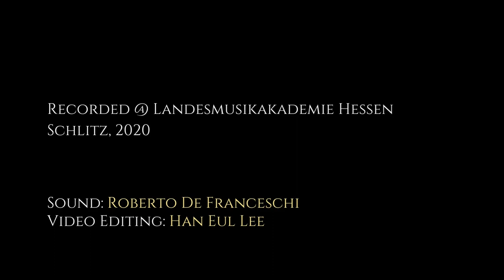Carl Stamitz, Trio Op. 14/4 | 1. Allegro | La Tabatière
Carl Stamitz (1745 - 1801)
Trio Op. 14 No. 4 in g minor for flute, violin and obligato cello
First movement: Allegro

Carl Stamitz probably represents one of the first musical personalities in history to assert himself in a modern, transnational manner, breaking away from the figure of the 'sedentary' composer (or instrumentalist), tied to a court, a monarch, a church, a social circle. After a childhood spent learning the art of the violin and music composition with Mannheim's most important and accomplished composers - his father Johann in primis and, after his premature death in 1757, with 'Tonmeister' such as Ignaz Hozbauer, Franz Xaver Richter and Christian Cannabich - Carl Stamitz immediately found his success and in 1762 was hired as violinist in the formidable and at the time already universally recognised Mannheimer Hofkapelle. His instrumental skills were outstanding and many anecdotes paint him as one of the greatest violin, viola and viola d'amore virtuosos of his time.
The experience in the Mannheim orchestra was short-lived, however, as the young Stamitz already began to travel in the late 1760s, expressing the need to tour Europe by visiting and frequenting the most important cultural centres of his time, quickly establishing himself as one of the most valuable composers as well as a soloist of international standing.

Among the most significant stages of his brilliant career, besides Paris, where he settled as early as 1770 and became a celebrity within the Concert Spirituel thanks mainly to his symphonic production, we absolutely have to mention London, starting in 1776, where he also had the opportunity to come into direct contact with the two greatest authorities of the city's musical life: Johann Christian Bach and Carl Friedrich Abel. The success of this experience is marked not only by an intense concert activity but also by a ponderous number of original publications for the most active overseas publishers of the time: among them was John Welcker, who printed and published the 'Six trios a une flutte ou deux violons et violoncello obligé' for the first time, probably around 1777. Although Carl Stamitz was already highly regarded in his time especially as a composer of symphonies and in particular of 'concertante' symphonies for several solo instruments and orchestra, even in more intimate chamber works, such as Opus 14, we clearly find the elements that made him a key figure in the overcoming of post-Baroque stylistic features and the final evolution of the Classical style. Indeed, if we want to go further, we even recognise Carl Stamitz in some ways as the forerunner of certain characteristics of the romantic musician: on the one hand, he put into practice, during his life, a thoroughly modern approach to his profession, as mentioned, wanting to travel independently where and when he felt the desire or the need, never tying himself, for almost his entire life, to a precise place or a stable work position and leading an all in all free and self-determined existence; on the other hand, even in his own compositions, we begin to hear certain elements that would become the basis of early 19th century early Romantic production. Even in this Trio in G minor.
The compositional form used is perfectly in line with the classicist models well in vogue at the time: "concertante" in a "Parisian" style (listen to our performance of Bréval's Trio for reference.
Despite the orthodoxy in the forms, however, we are already pleased to note a slight change in aesthetics, particularly in this first allegro movement: the choice of the minor key, rather rare at the time in compositions of this type, especially when writing for transverse flute and with the technical and timbral characteristics of this instrument in mind, is indicative of a different approach and at the same time functional in immediately transporting us into a darker and more tormented, dramatic atmosphere, not often found in the classicist flute repertoire (in Op. 14 this trio is the only one in a minor key). Furthermore, one should pay attention to the profile of the phrases and the intensity of the melodic material in general: we are moving in the direction of a thematic expansion and an enlargement of the development sections, characteristics that will find more and more space with the rise of the Romantic style itself and that in this context of "little" chamber music really seem to prelude to a sort of almost... Beethovenian symphonism?

"Charles Stamitz, the son of the great Stamitz of Manheim, has all the fire of his father, and has kept pace with the times without the servile imitation of any style."
Charles Burney
A general history of music from the earliest ages to the present period (1789)

Recorded in 2020 @ Musiklandesakademie Hessen, Schlitz
Sound: Roberto De Franceschi

La Tabatière, un petit orchestre historique
Lorenzo Gabriele, Traverso
Rebecca Raimondi, Violin
Adrian Cygan, Violoncello